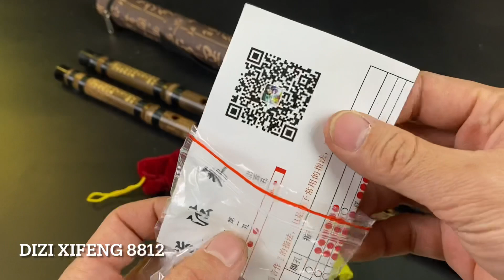Review sáo dizi trúc tím cao cấp Xifeng 8812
Nếu có bất cứ thắc mắc , khiếu nại nào về bản quyền hình ảnh cũng như âm nhạc có trong video , mong chủ sở hữu liên hệ trực tiếp với tôi qua địa chỉ email : Để gỡ bỏ.
Đặt hàng tại Shopee: Ghé thăm gian hàng online của mình trên Shopee nhé! daoluuhang98

Chuyên cung cấp sỉ và lẻ các loại tiêu sáo: Sáo trúc, sáo nứa, sáo mèo, sáo bầu, động tiêu, sáo dizi, melodica và các phụ kiện tiêu sáo

Nhận order các loại tiêu sáo của các hãng lớn Tr ung Quốc như Dong Xuehua, Lingyin, Xifeng, Yunyi, Tiexindi… Cam kết hàng nhập chính hãng, phụ kiện đầy đủ